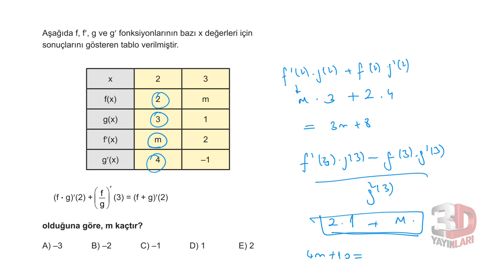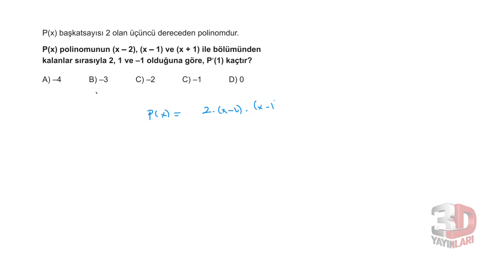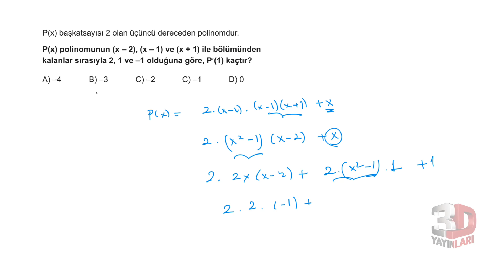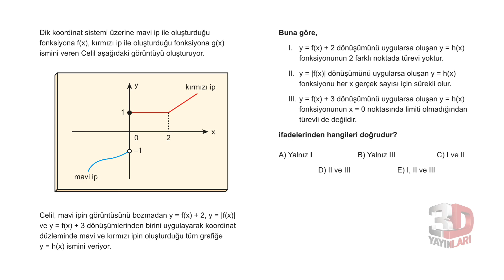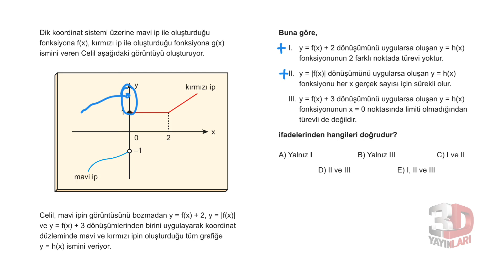AYT Matematik Soru Bankası Bölüm 10 Test 03 Soru Çözümleri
🎞 Soru Listesi
▶ 00:00:00 Bölüm
▶ 00:00:00 Soru 1
▶ 00:00:31 Soru 2
▶ 00:01:09 Soru 3
▶ 00:02:18 Soru 4
▶ 00:03:00 Soru 5
▶ 00:03:36 Soru 6
▶ 00:05:02 Soru 7
▶ 00:05:37 Soru 8
▶ 00:06:45 Soru 9
▶ 00:07:29 Soru 10
▶ 00:08:11 Soru 11